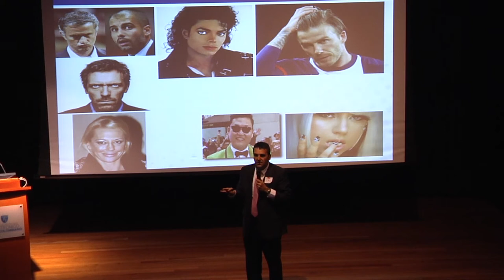Día del psicólogo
Con diferentes actividades académicas el Poli celebró el Día del Psicólogo. Los profesionales de este campo asistieron a una

conferencia con el Director de la Asociación de Estudiantes de Psicología, Fermín Carrillo, quien compartió algunas

recomendaciones para ejercer con éxito ésta profesión. La jornada contó con la presentación del grupo de Danza Árabe y con

la participación de estudiantes y psicólogos de nuestra Institución.